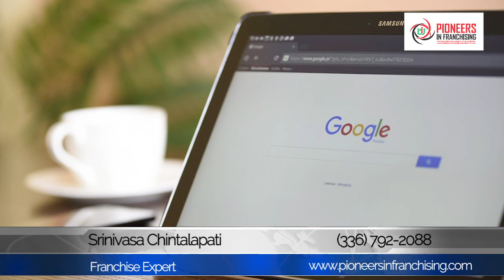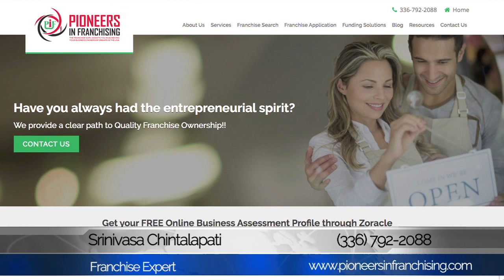Best E2 Visa | E2 Visa Granted with Srinivasa Chintalapati of Pioneers in Franchising LLC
Best E2 Visa | E2 Visa Granted with Srinivasa Chintalapati of Pioneers in Franchising LLC. Pioneers in Franchising has helped many individuals obtain an E2 Visa through franchising.  Srinivasa has a passion for listening to client needs and helping them through the process of obtaining an E2 Visa. His knowledge and real world experience are the reason Pioneers in Franchising LLC is so effective at assiting with the E2 Visa process. To learn more about Pioneers in Franchising LLC and how they can help visit the they are happy to help.

For more information on Srinivasa Chintalapati of Pioneers in Franchising LLC